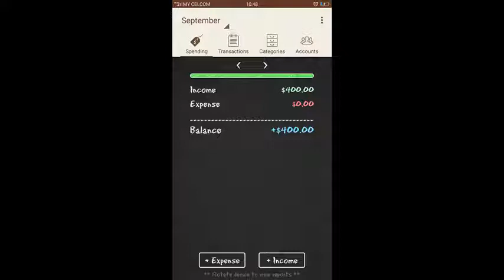"abang,duit kita hilang,"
Applikasi yg mrmbantu korang untuk mrngetahui keluar masuk duit..huhu
Support topfilms